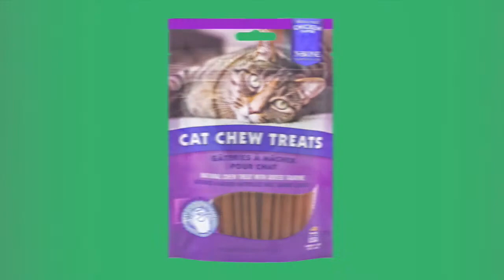N-Bone Cat Chew Treats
Are your wires constantly being chewed? Are your pens perpetually missing? Are your shoelaces divested of their aglets as soon as they enter your home? Your cat might like N-Bone® Cat Chew Treats!

They keep your feline friends delighted with a savory chicken flavor. Cats love the flavor and the smooth texture of our pliable chews; owners love how our chews help remove plaque and tartar build-up.

N-Bone® Cat Chew Treats help remove the plaque and tartar that can build up on your cats teeth as your cat chews. N-Bone® Cat Chews are a natural and safe way to reward cats of all ages, while promoting healthy gums and teeth, as well as less destructive chewing habits. Unfortunately, they can’t help when your cat decides to play with the toilet paper and take it all over the house.